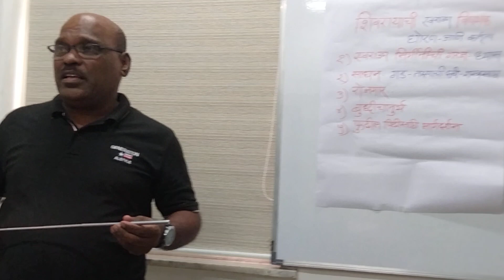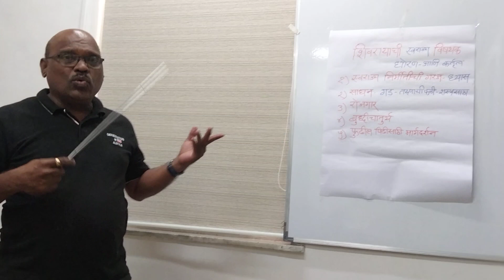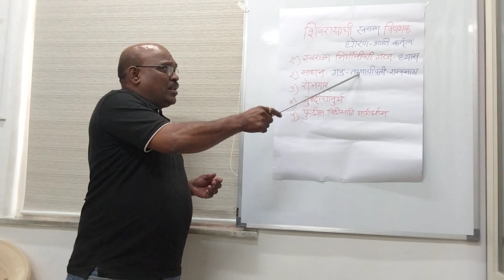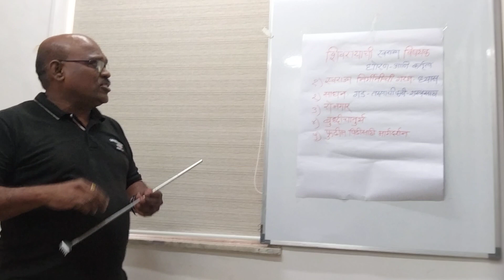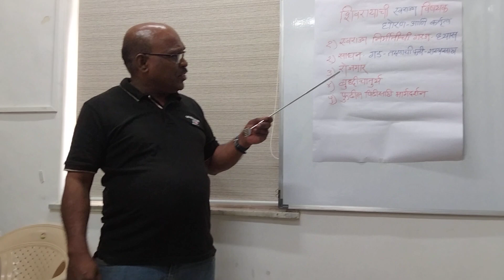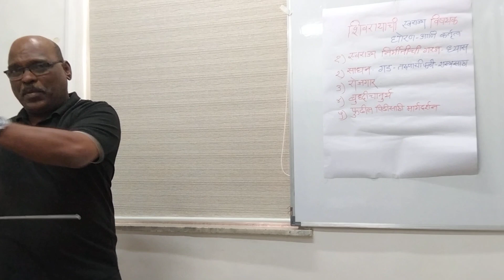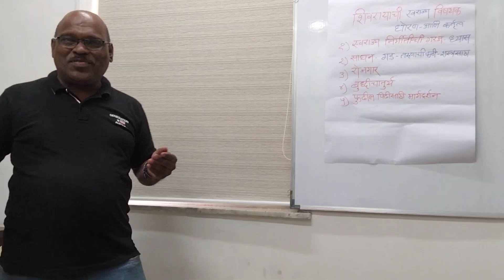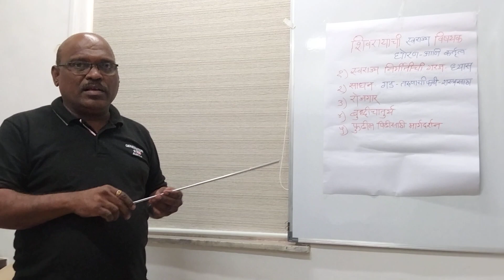शिवाजी महाराजांचे स्वराज्य विषयक धोरण आणि कर्तृत्व - दत्ता खांडेकर